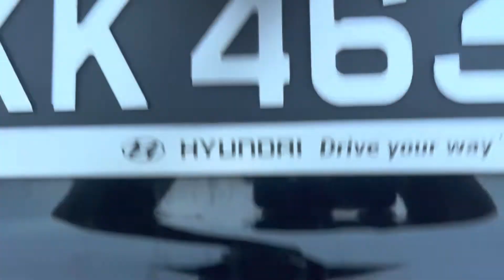2013/07 HYUNDAI SANTA FE 2.4L GDI ABS D/AB SR 4WD 5DR